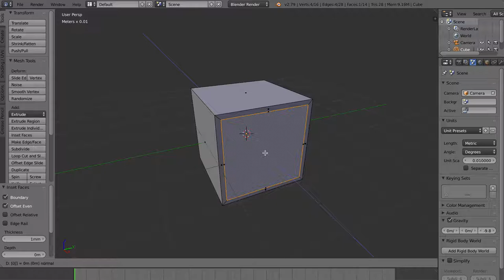Lucka 17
Inner Extrude är till för att pressa in en grop eller ihålighet.